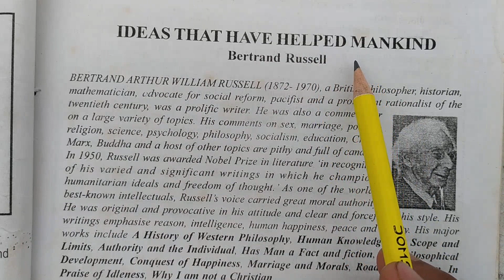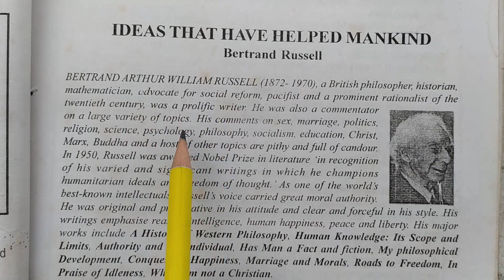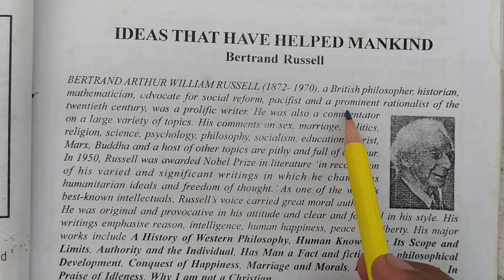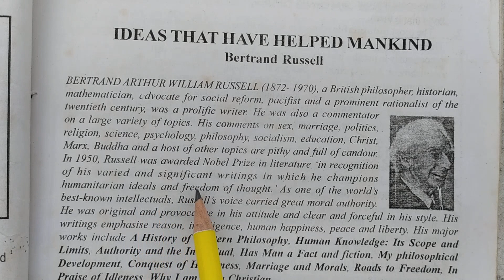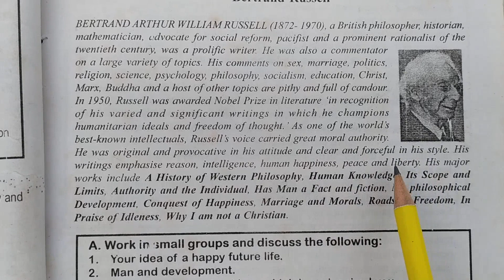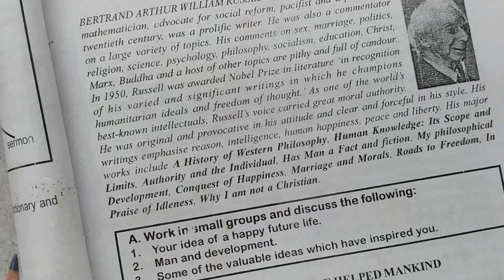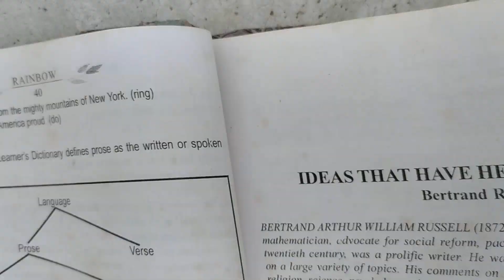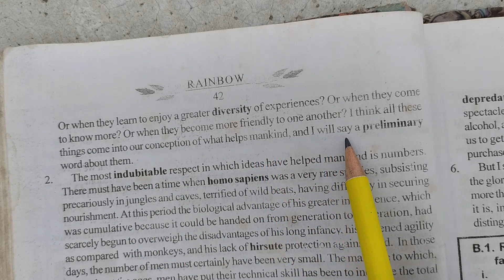Ideas that have helped mankind पार्ट 1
Kishor  english teaching centre